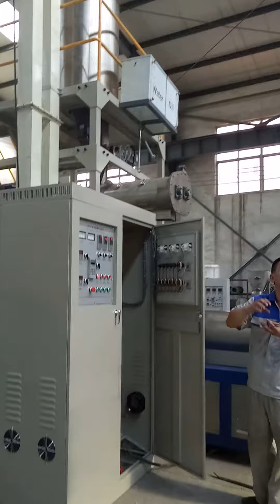500kg per hour fish feed machine line for customer from Nepal